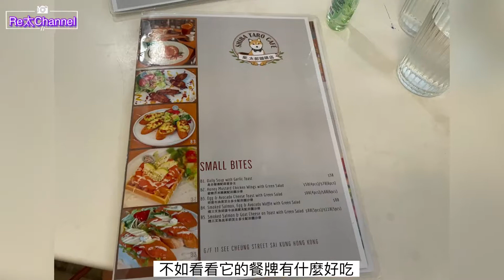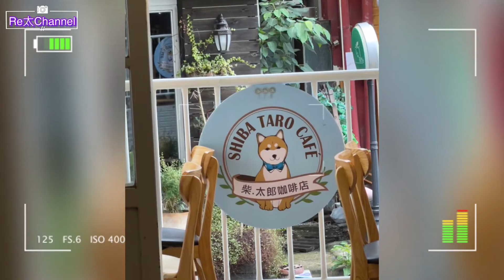【Re太Channel之貼地遊】西貢市半天遊| 柴太郎咖啡店｜毛孩 ｜柴犬 ｜西貢壁畫 ｜人氣景點 ｜打咭 ｜柴犬店長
今集同你入西貢，到人氣景點，西貢柴.太郎咖啡店嘆午餐，見吓店長柴犬太郎，可惜店長偷懶未見，竟然跟另一隻柴犬相遇，牠的出現帶給食客一片歡呼聲，重有到西貢壁畫打卡一番!

柴.太郎咖啡店
地址：西貢市場街11號地舖
星期一至五 10:00-18:00
星期六至日 0900-20:00

💜💜💜留言及分享
如果有新片就會自動收到通知啦🥰